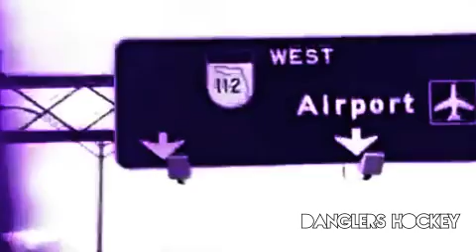Danglers Hockey Apparel Summer 2012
Danglers Hockey Apparel: Providing players with the highest quality apparel for the best prices "in the league".  We pride ourselves on having top notch quality at an affordable price.  and @Danglershockey on twitter/ Give us a like on facebook Danglers Hockey.  Song- Platinum nights provided by MellotheProducer.